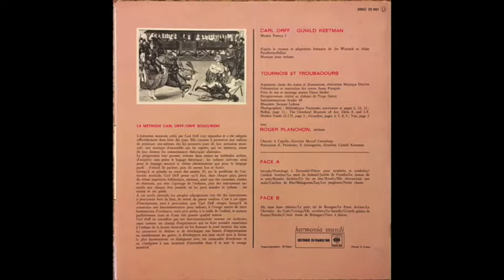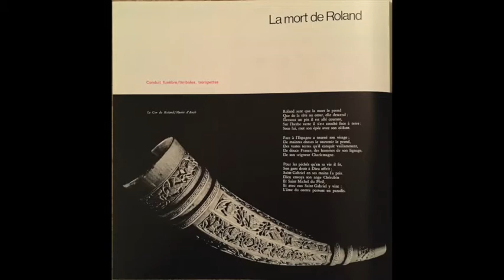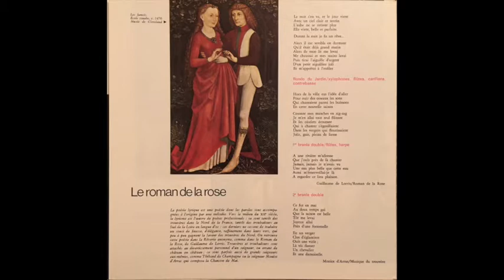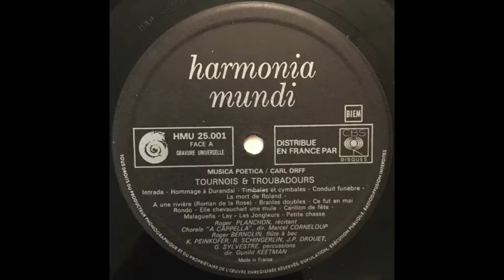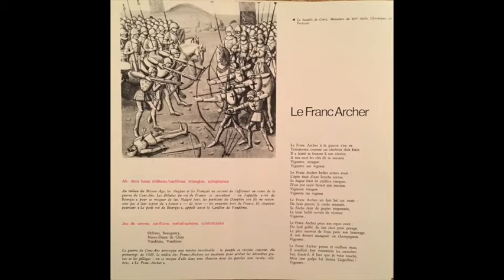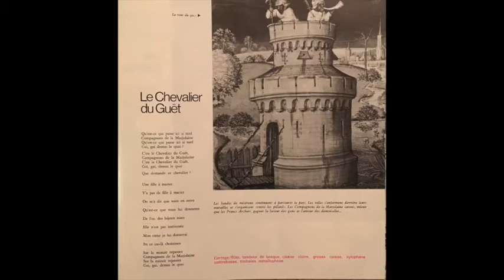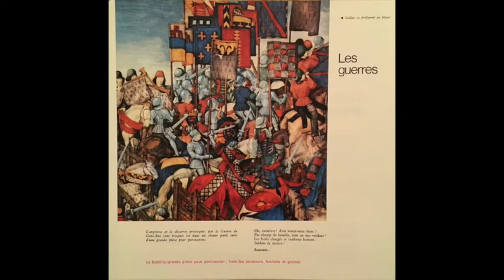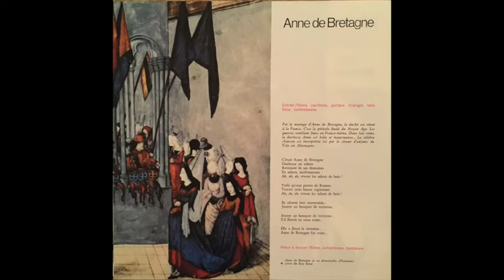Tournois & Troubadours: Musica Poetica Edition Française LP 1/10, Orff, Schulwerk, Keetman, Wuytack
Tournois & Troubadours: Musica Poetica / Carl Orff & Gunild Keetman
Methode Orff Schulwerk, Edition Française, LP Series 1/10
Musical Direction by Jos Wuytack and Aline Pendleton
Narrator: Roger Planchon
Label: Harmonia Mundi – HMU 25 001 / HM 30001
Vinyl, LP, 10" Gatefold  / 12" Album Reissue
France

0:00 - A1 - Intrada
0:50 - A2 - Hommage A Durandal
1:41 - A3 - Pièce Pour Tymbales Et Cymbales
2:20 - A4 - Conduit Funèbre
2:49 - A5 - La Mort De Roland
4:04 - A6 - Jardin De Paradis
5:48 - A7 - Le Roman De La Rose
7:25 - A8 - Branles Doubles
8:29 - A9 - Ce Fut En Mai
9:21 - A10 - Rondo
9:21 - A11 - Elle Chevauchait Une Mule
10:42 - A12 - Carillon De Fête
11:08 - A13 - Malaguena
12:44 - A14  - Lay
13:31 - A15  - Les Jongleurs
14:14 - A16  - Petite Chasse

15:11 - B1 - Ah, Mon Beau Château
15:55 - B2 - Le Petit Roi De Bourges
17:03 - B3 - Le Franc Archer
18:15 - B4 - Le Chevalier Du Guêt
20:14 - B5 - Cortège
21:23 - B6 - Oh, Cavaliers
22:00 - B7 - La Bataille
24:25 - B8 - Gentils Galans De France
27:12 - B9 - Entrée
28:16 - B10 - C'était Anne De Bretagne
29:52 - B11 - Pièce A Danser